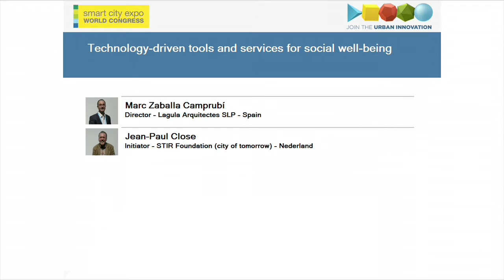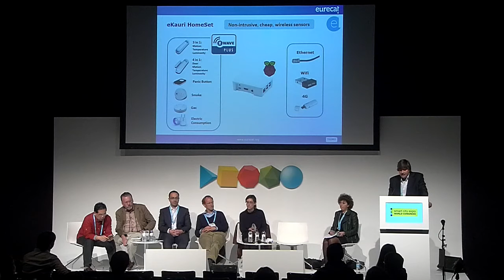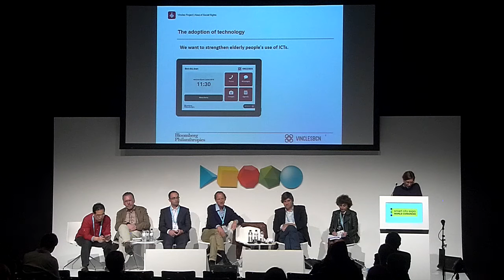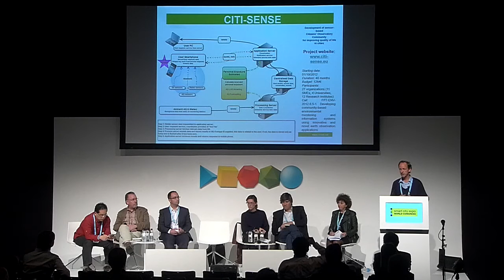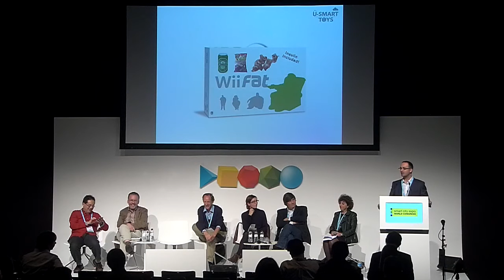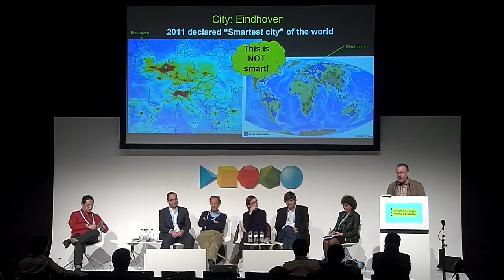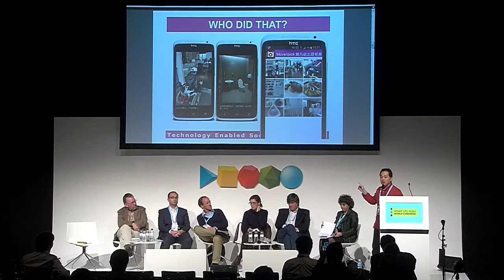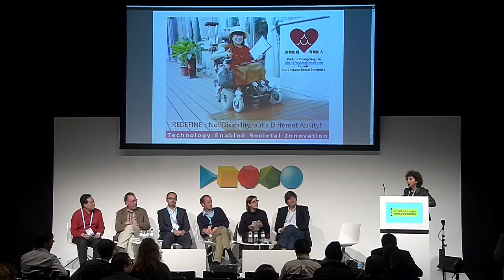Society - Technology: driven tools and services for social well-being and aging populations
Parallel Session:

Technologies can provide new services which ensure more comfortable lives for seniors. In some cases, they can even save lives. Their functions range from apps to monitor medication intake and schedule hospital visits, to motion sensor technologies that allow remote checks on seniors, social interaction tools to fight isolation and loneliness, and robotics. This session will study technology-driven tools and their effects on care for the elderly.

Moderator:

Rosa-Maria Martín Santiago
inLab FIB Technical Director - Universitat Politècnica de Catalunya. BarcelonaTech
Barcelona - Spain

Speakers:

Mark Nieuwenhuijsen
Professor - CREAL
Barcelona - Spain

Felip Miralles
Director of eHealth Technology uniit - Research Center
Barcelona - Spain

Marc Zaballa Camprubí
Director - Lagula Arquitectes SLP
Barcelona - Spain

Jean-Paul Close
Initiator - STIR Foundation (city of tomorrow)
Eindhoven - Nederland

Chong Wey Lin
Professor / Founder - National Chiao Tung University Taiwan / OurCityLove Social Enterprise
HsinChu City - Taiwan

Marta Cruells
Barcelona City Council Save The Date